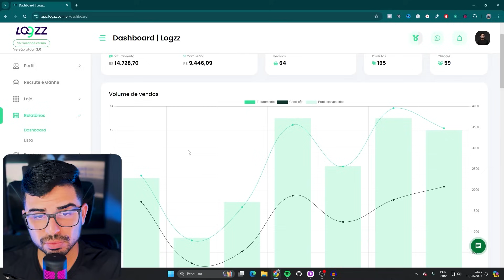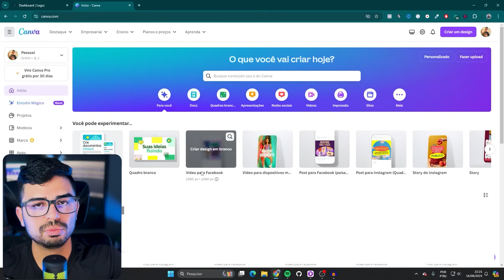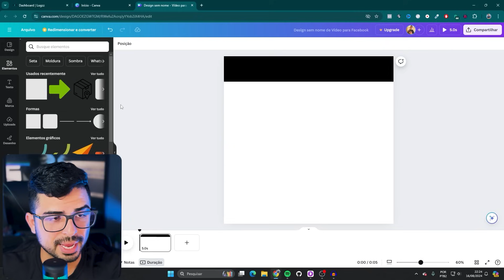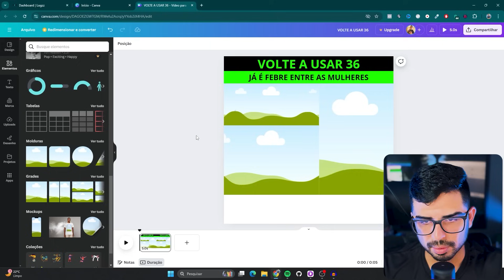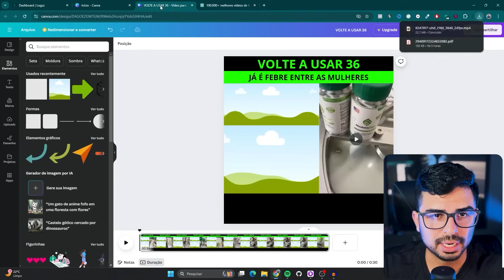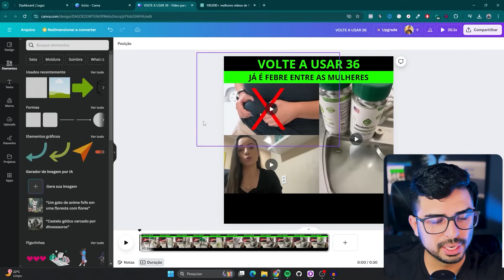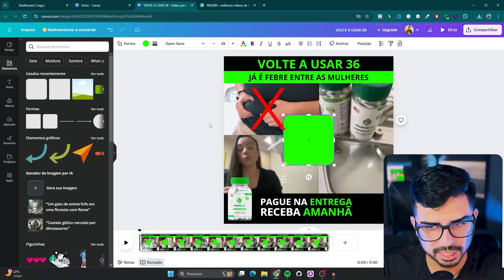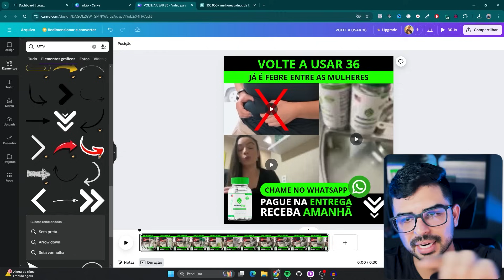ESSE É O CRIATIVO QUE MAIS CONVERTE NO CASH ON DELIVERY! CUSTO LEAD: 0,94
🔥 Aprenda estratégias para fazer 10 mil em 30 dias com o Cash On Delivery em uma aula ao vivo comigo 100% GRATUITA e Online dia 08/10 às 20:00. Entre para o grupo (últimas vagas) 🟢 Meu Treinamento Completo e Atualizado

Aoopa, pronto pra aprender como fazer criativos de alta conversão pra vocÊ vender encapsulados todos os dias na modalidade de cash on delivery? Eu abri a caixa preta e trouxe o melhor tipo de criativo que usamos hoje para vender mais de 100 mil reais todos os meses de forma honesta e transparente.

Então eu já peço para deixar o seu like, inscrever-se e qualquer dúvida é só deixar nos comentários ou me chamar no instagram @eu.willianmoraes , okay?